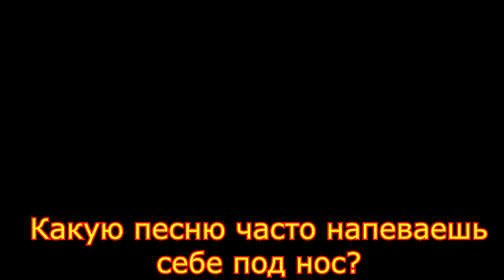TAG : ♫ Мои музыкальные ассоциации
1.Песня, которая ассоциируется у тебя с детством?
2.Песня, которая напоминает тебе о близком человеке/родственнике?
3.Песня, которая связывает тебя и лучшую подругу(друга)?
4.От какой песни у тебя мурашки по коже?
5.Под какую песню чувствуешь себя клевым?
6.Какая песня у тебя ассоциируется с Новым годом?
7.Какая песня у тебя вызывает улыбку?
8К акая песня ассоцциируется у меня с со свадьбой.?
9.Какую песню часто напеваешь себе под нос?
10.Кто передал TAG и кому ТЫ передаешь его?
Хотите ли 2 часть???